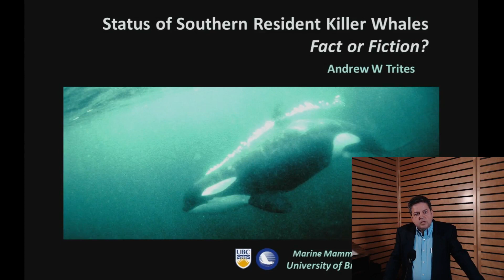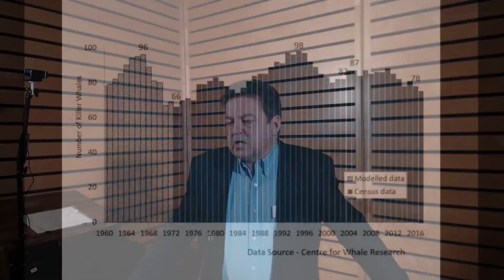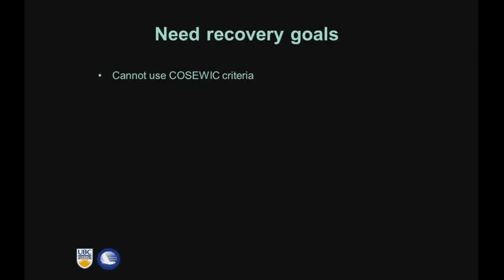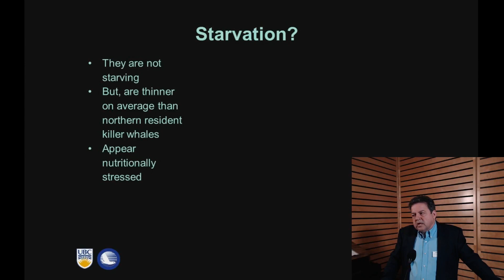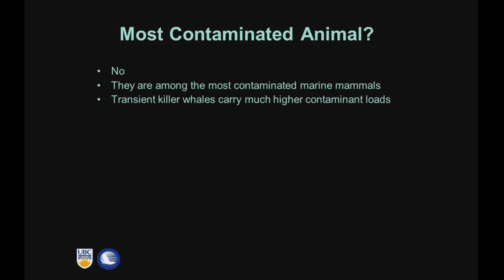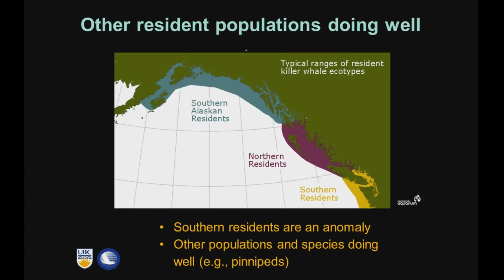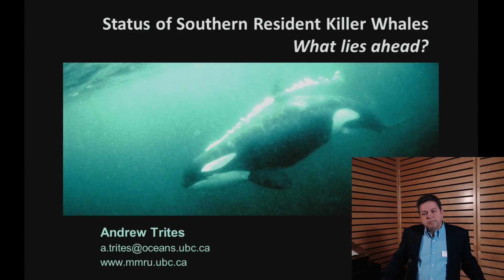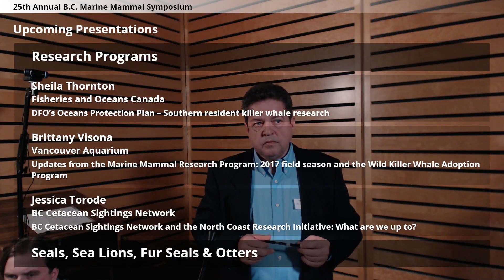Dr. Andrew Trites on the state of the Southern Resident Killer Whale population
Andrew Trites speaks at the 25th Annual B.C. Marine Mammal Symposium in Vancouver